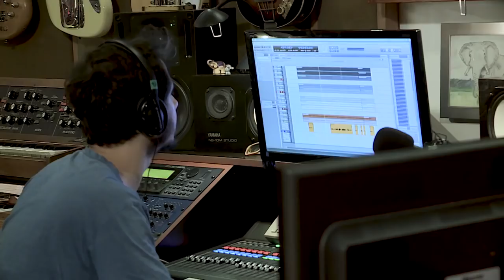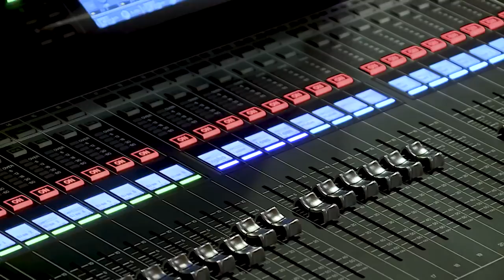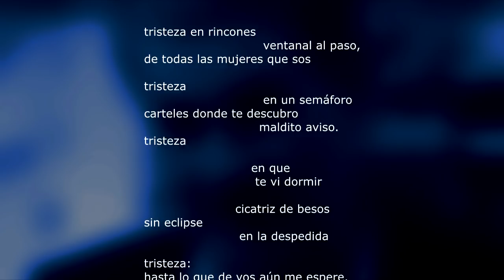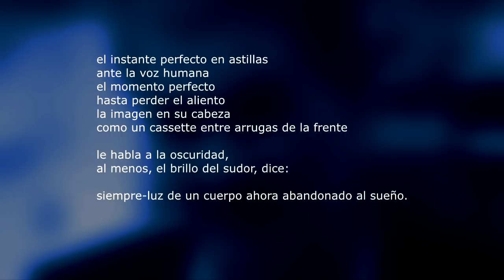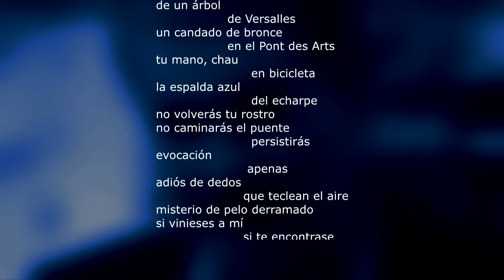La Herida Azul